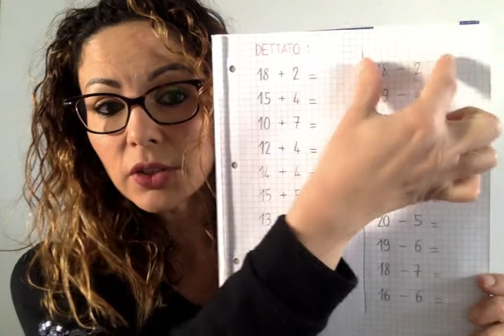DETTATO DI ADDIZIONI E SOTTRAZIONI